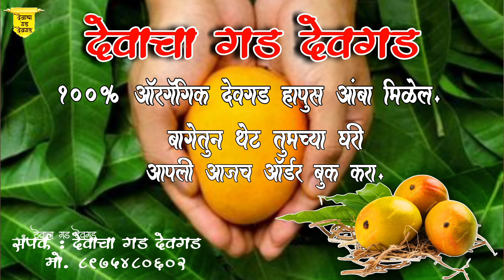आमच्या बागेतील देवगड हापूस आंबा | देवगड हापूससाठी कस्टमर आले बागेमध्ये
YouTuber चा मदतीचा हात | देवगड हापूससाठी कस्टमर आले बागेमध्ये | झाड पिके आंबे खाणारा

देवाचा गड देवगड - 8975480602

" देवगडचा हापुस सर्वांचा बापुस " हे एक वाक्य आपल्या कोकणातील सर्वांनाच माहिती आहे. कारण त्याचे असे की, देवगड तालुक्यातील हापुस आंबा हा सर्वात आधी मुंबई मार्केटमध्ये येतो. म्हणून देवगड हापुस आंब्याला या वाक्याने ओळखले जाते. आणि हो आंबा खायचा असेल तर देवगडचा आंबा खा बरं कारण चवीला चांगला ह्या आंब्याचे वैशिष्ट्य आहे. हे की बाकी आंब्यापेक्षा वेगळा आहे.

१) देवगड हापूसला जास्त सुगंध असतो. देवगड हापूसचा रंग पिवळसर आणि काहीसा केशरी असतो.

२) आंब्याचा आकार बऱ्यापैकी कोयरीसारखा आहे. तर देठ लहान आणि तोंड निमुळतं असतं.

३) गर केशरी आणि पिकल्यावर हे फळ सुरकुतलं जातं. देवगड आंबा खूपच चवदार आणि गोड असतो.

4) देवगड आंबा खाल्ल्यावर त्याचा आस्वाद घेता येईल. देवगड आंब्याची साल पातळ असते.

आंबा म्हटला की, सर्वांनाच ' देवगडचा हापुस' आंबा  आठवतो. एप्रिल महिन्यात देवगड हापुसने भौगोलिक मानांकन अर्थातच जी. आय. (जिऑग्राफिकल इंडिकेशन) प्राप्त केले आहे. जी. आय. टँग. हा त्याच परिसरातून येणा-या एखाद्या फळाला किंवा विशिष्ट प्रकारच्या उत्पादनाला दिला जातो. फळाच्या किंवा उत्पादनाच्या बौद्धिक संपदा, उत्तम गुणवता आणि दर्जा पाहून केंद्र सरकारच्या वाणिज्य मंत्रालयाकडून हा टँग दिला जातो. आता पर्यंत कृषी उत्पादनाशी निगडीत असणा-या देशभरातील ८७ उत्पादनांना जी. आय. मानांकन देण्यात आले असून त्यात आपल्या देवगड हापुसचा देखील समावेश आहे.

देवाचा गड देवगड - Registered ®️

हे चॅनेल फक्त आमचं नसून तुम्हा सर्वांचं आहे. विडिओ पाहणारा प्रत्येक जण आपल्या कुटुंबाचा भाग आहे.
आपल्या कुटुंबातील प्रत्येक सदस्य आपापल दुःख विसरून नेहमी आनंदी रहावा, यासाठी विडिओ मार्फत आपणा सर्वांना सुखाचे काही क्षण देण्याचा नक्की प्रयत्न करू.
आपल्या चॅनेल वरती तुम्हाला कोकणातील निसर्ग सोंदर्य, कोकणातील चालीरिती, रूढी, परंपरा, शेती, कोकणातील रेसिपी, खाद्यपदार्थ, प्रवास, भटकंती असे बरेच विडिओ पाहायला मिळतील.
तुमच्या सर्वांच्या सहकार्यामुळेच आम्हाला वेगवेगळ्या प्रकारचे विडिओ बनवण्यासाठी प्रोत्साहन मिळत. अशीच तुमची साथ नेहमी आमच्या सोबत असुद्या.

© All of the content in this video is made by the creator devacha.gad.devgad Content displayed is subjected to copyright. None of the above content from these videos
should be used without prior permission.